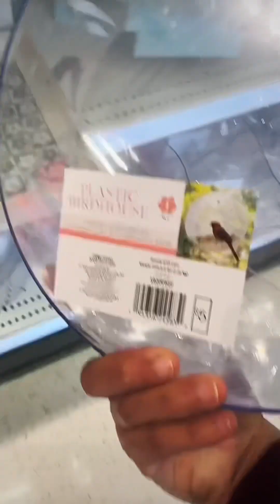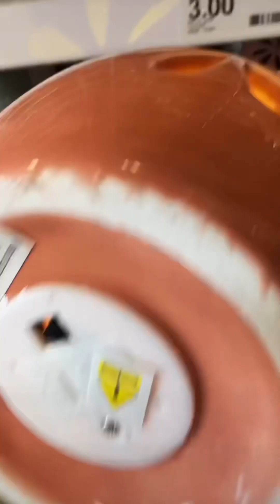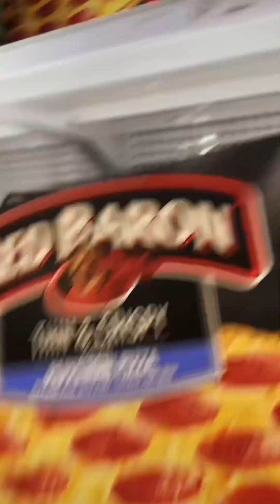Este día me lancé a Target 🎯